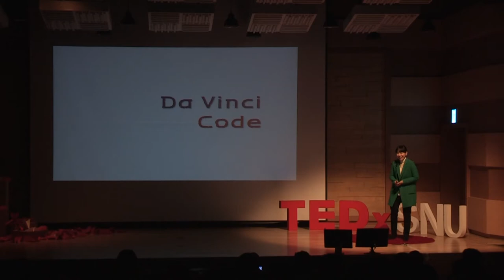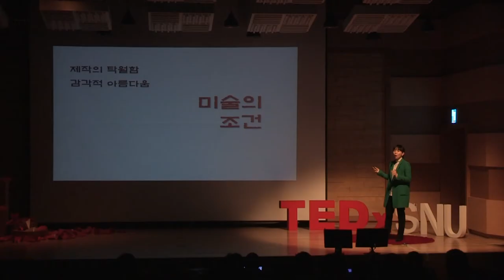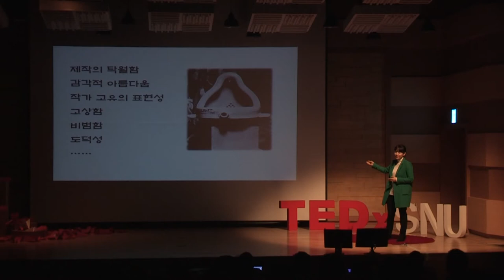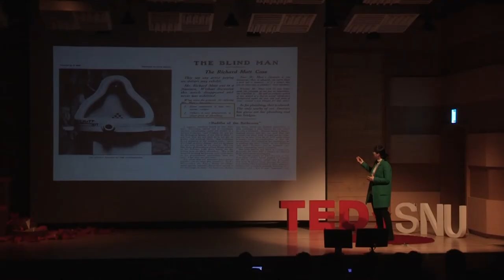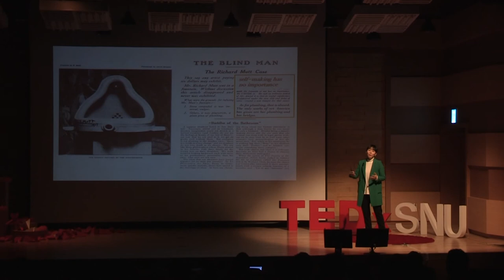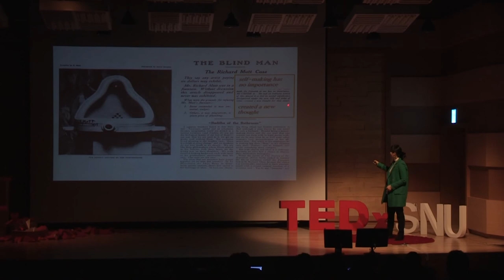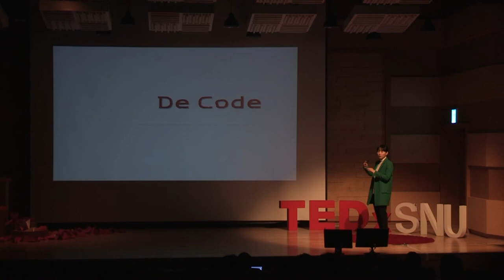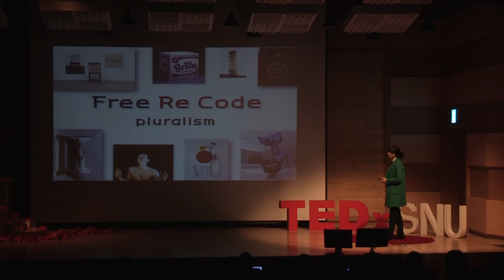How Marcel Duchamp's "Fountain" is coded in the language of art history: Sukyung Chung at TEDxSNU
Chung Sukyung is an art theorist who believes appreciating a piece of art is an act of 'coding' done by the observer. Marcel Duchamp's artwork "Fountain"(1917) shocked the art world by going against the conventional wisdom that art must be beautiful. While the author himself kept silent about his controversial artwork, observers proposed various significations about the "Fountain" on their own. Nowadays, "Fountain" is known as the most influential work in the stream of modern art. She explains the track of art history changes depending on how people 'codify' an artwork. Through her talk, let's observe what traces Marcel Duchamp's "Fountain" left behind on the track of art history.